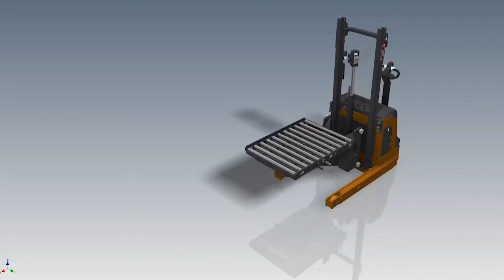716 BLK | Carretilla Especial con rodillos giratorios | DBK Proyectos | OMG Industry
⮕ 716 BLK Carretilla Especial AC con rodillos giratorios

Capacidad de carga Q=1000 Kg en el centro de gravedad C=736 mm.
Distancia del centro de la rueda Y=1425 mm.
Ancho de la máquina B2=1000 mm.
CARRO DE RODILLOS que gira 90° a la derecha y 90° a la izquierda;
Equipado con sensores de seguridad. En presencia de la carga, deben comprobarse todos los dispositivos de seguridad para permitir la tracción.